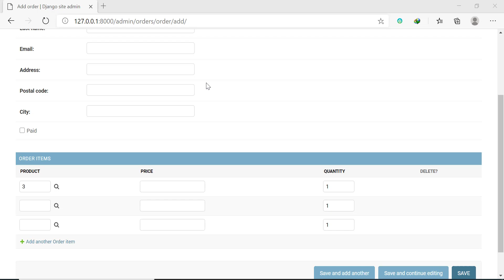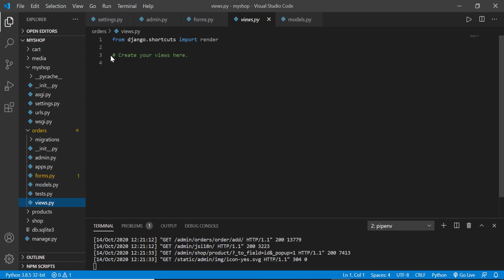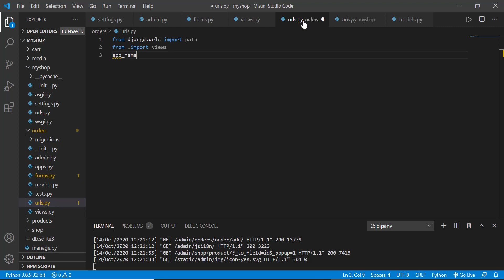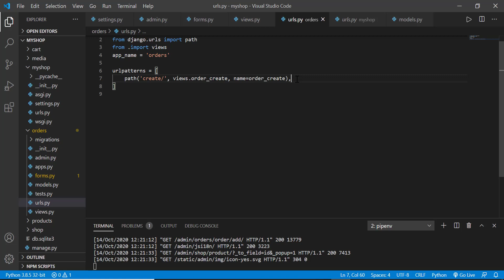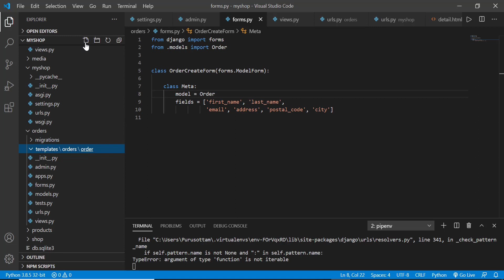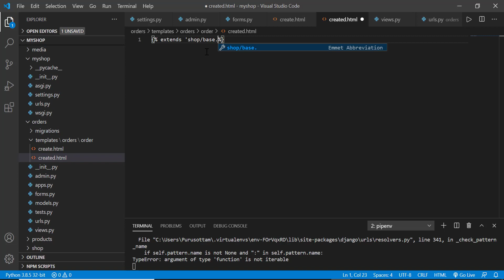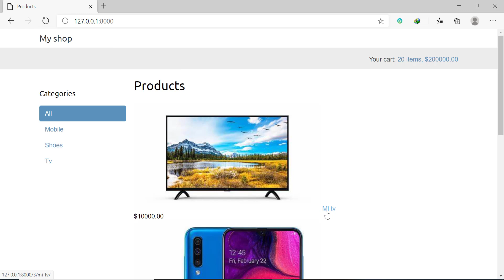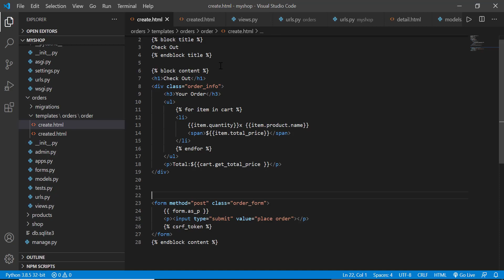Online Shop Creating Customer orders part 11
In this lecture you will learn to build online shop using Django.